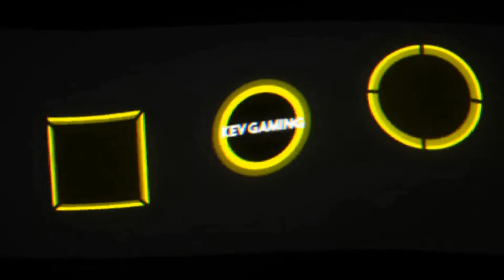Let's Play GRID Season 1 #21 Global GT Cup